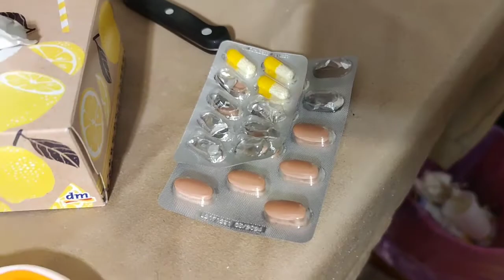❤️❤️❤️ Un pat cu inimioare dar si inimioare facut de Motanel dar si de mine ❤️❤️❤️